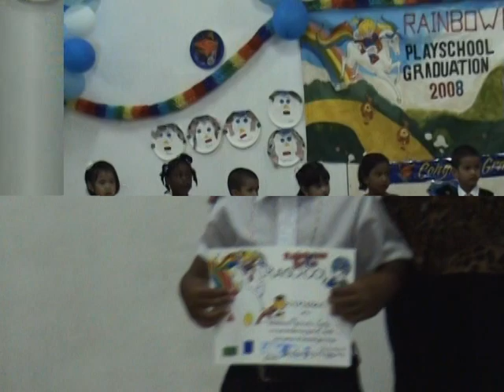cute Angel's Graduation 2008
See Angel's Graduation 2008 @ Rainbow Brite, St. Maarten, Netherlands Antilles. Also see Sophie, Samanta, Joel, Suria, Malakai, Arian, Sriya.